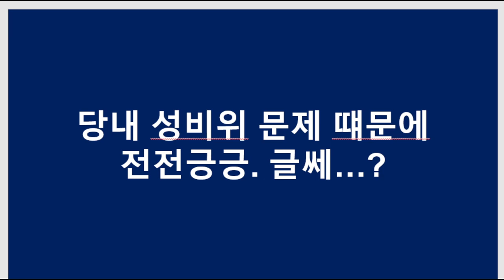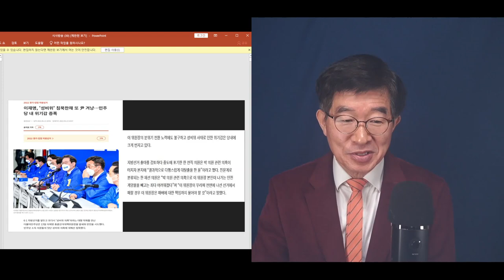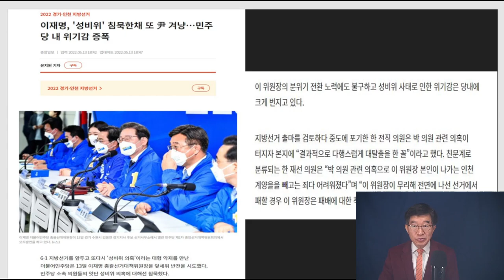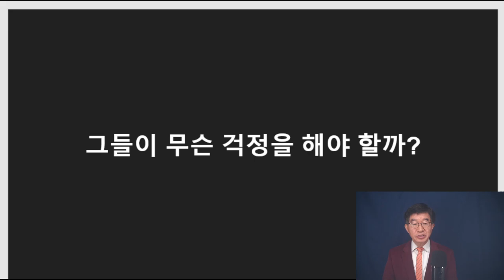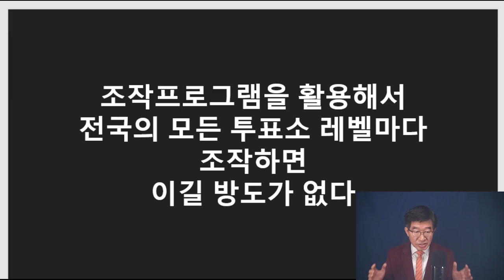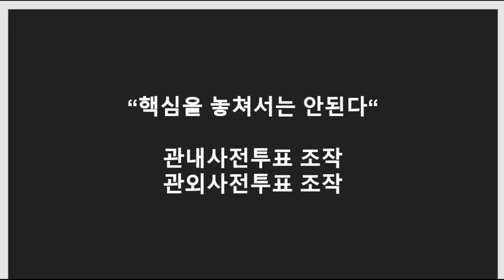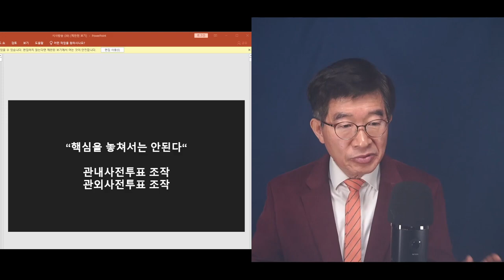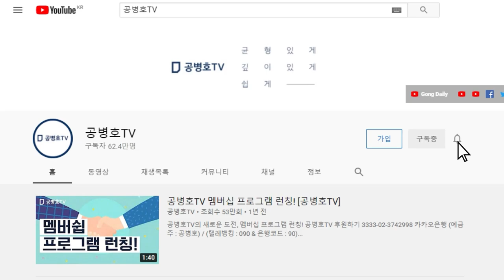지방선거, 이번에도 막지 못하면 / 그야말로 낭떨어지에 / 뻔히 보이는 것을 고치기 위한 노력들이 없으니 / 참으로 딱한 노릇 / 다들 잔뜩 폼만 잡고 있으니 [공병호TV]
Bitcoin : 3MTW849AkP2ftLeSK2teZHMmzLu7Z83s9U